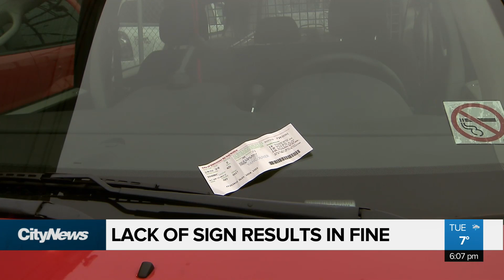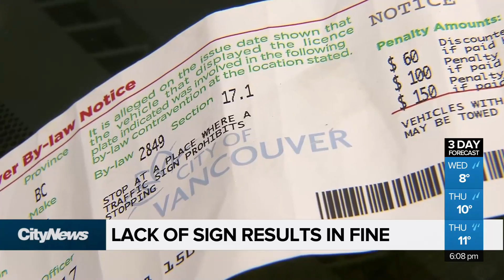Lack of sign results in fine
What you think looks like free parking in parts of Vancouver, could end up costing you. Andrea Macpherson is finding out why a unmarked space like this one on Columbia could end up getting you a ticket.